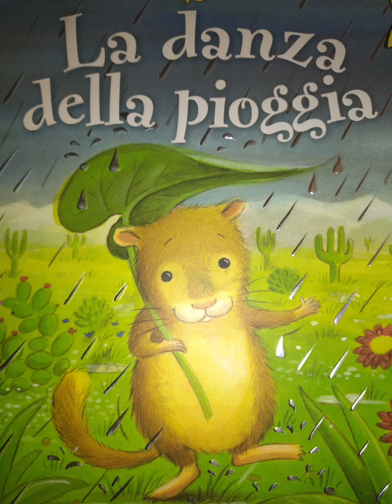la danza della pioggia💃🌼📚📖